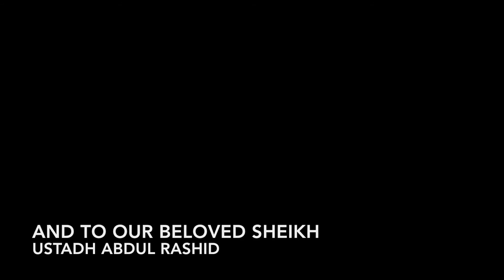FUTURE LEADER'S OF ISLAM PRESENTATION [THE PARENT'S RIGHT ON THEIR CHILDREN] PART 01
THE RIGHTS OF PARENTS UPON THE CHILDREN